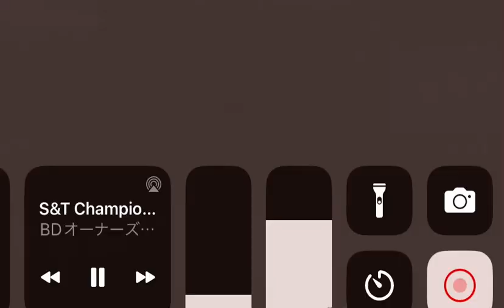「表彰式」2023 s&t championships tommy&chamy 東京 新高輪プリンスホテル 飛天の間にて